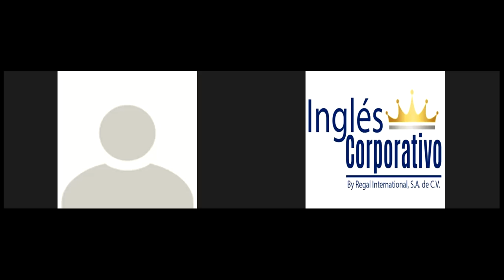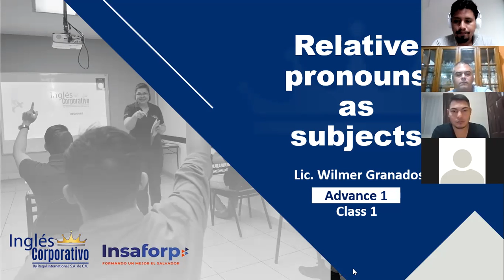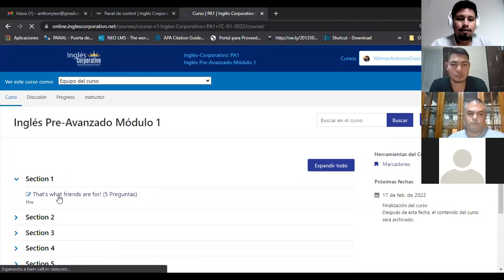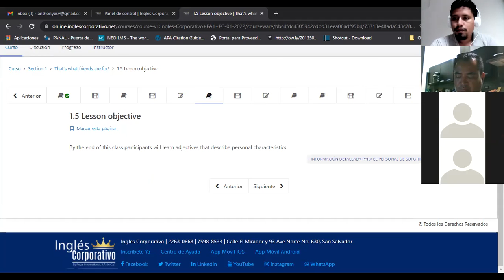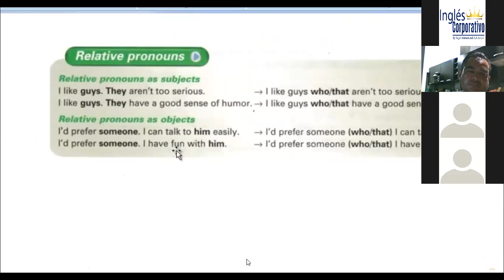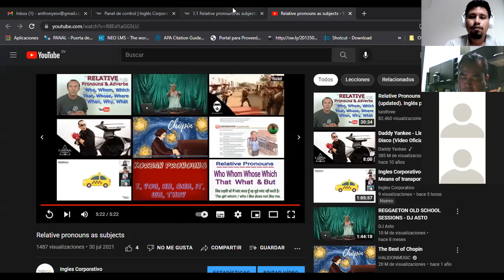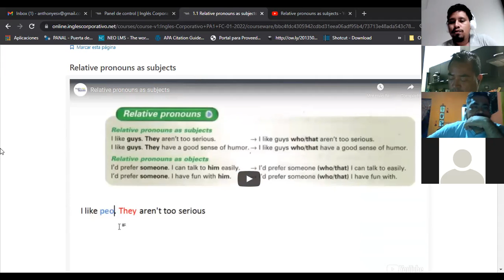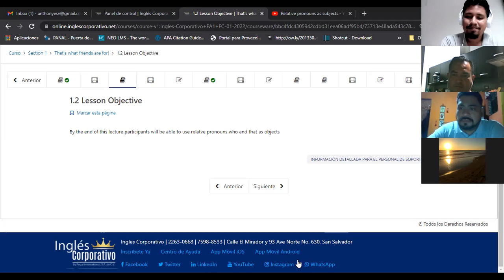Ingles Corporativo-Class 1 - Relative Pronouns